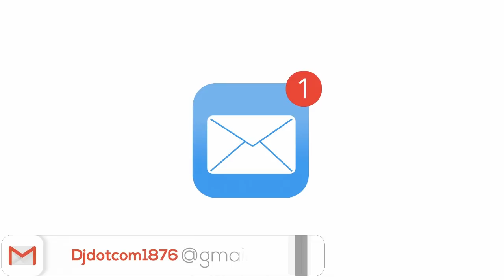DJ DOTCOM PRESENTS ROUGH UP ROAD DANCEHALL MIXTAPE (2014 - 2015) (CLEAN VERSION)🔊🔥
1.ALKALINE & MAVADO & I OCTANE_ABOVE DEM
2.AIDONIA_90'S GANGSTA TOWN
3.VYBZ KARTEL_REP
4.VYBZ KARTEL_FIRE BALL
5.VYBZ KARTEL_CRASHING HEAD ON
6.VYBZ KARTEL_SERVANT
7.VYBZ KARTEL_LOUIS V
8.VYBZ KARTEL_LIFE ME SAY
9.MAVADO_MY OWN
10.AIDONIA_WUK OFF YOU GAL
11.DEMARCO_GOOD BOOK (DUB)
12.I OCTANE_MY SCHEME (DUB)
13.BRYKA_DEM A FIGHT YOUTHS (DUB)
14.VERSATILE_NUH TEK TALK (DUB)
15.ALKALINE_A WAH GWAN
16.VYBZ KARTEL_FIX UP
17.ALKALINE_DEM AGO DEM
18.MAVADO_BAD ANYTIME
19.AIDONIA_GANGSTA MEK WALK
20.VYBZ KARTEL_MAN STRAIGHT
21.MAVADO_DEM NUH MAN
22.ALKALINE_NUH PLAY DAT
23.VYBZ KARTEL_PRESSURE
24.VYBZ KARTEL_MONEY PON MI BRAIN (CT-SCAN)
25.MASICKA_DEM AGO DEAD
26.DING DONG_WE A LEAD
27.DING DONG_SEH FEH
28.DING DONG_LOWE MI NUH
29.CHI CHING & BEENIE MAN & POPCAANN_WAY UP (REMIX)
30.ZAGGA & TARRUS RILEY_FREE UP (DUB)
31.DEMARCO_BUN UP ROAD (DUB)
32.I OCTANE_GYAL TING (DUB)
33.BEENIE MAN_BADMIND PEOPLE
34.ALKALINE_A BAGGA TINGS
35.MAVADO_NAH USE DEM
36.VYBZ KARTEL_MI NUH TRUST PEOPLE
37.ALKALINE_LIVING IT UP
38.BEENIE MAN_WE RUN ROAD
39.ASSASSIN_EVERYBODY ROCK
40.CHI CHING CHING_COOB DEM UP
41.I OCTANE_GET GYAL
42.POPCAAN_INNA DI LOBBY
43.POPCAAN_RIFLE SLAP ROUND DEH
44.AIDONIA_NO MAN TO MI SPLIFF
45.DEMARCO_WHO THE HELL CARES (DUB)
46.MAVADO_CHERISH MY LOVE
47.MAVADO_GHETTO BIBLE
48.ALKALINE_NUH LIKE PEOPLE
49.VYBZ KARTEL_STRAIGHT & NARROW
50.VYBZ KARTEL_LOBSTER
51.VYBZ KARTEL_TOO BADMIND
52.VYBZ KARTEL_MIND DUTTY
53.VYBZ KARTEL_JAMAICA LAND WE LOVE
54.MAVADO_BORN FI DIS
55.ALKALINE_INNA YUH BELLY
56.ALKALINE_NICE SUH
57.CHRIS MARTIN_UNDER THE INFLUENCE
58.POPCAAN_WAY UP
59.MAVADO_STORY
60.MAVADO_HOTTER THAN BREAD
61.MAVADO_THINK ABOUT ME
62.VYBZ KARTEL_DRINK UP
63.VYBZ KARTEL_YOU WANT ME
64.ALKALINE_TOUCH ME
65.MAVADO_FRIENDS WITH BENEFITS
66.VYBZ KARTEL & KESHAN_THE GOODS
67.VYBZ KARTEL_WITHOUT MONEY
68.VYBZ KARTEL_MONEY CAN'T BUY FREN
69.VYBZ KARTEL_VOLCANO
70.VYBZ KARTEL_DANCEHALL
71.VYBZ KARTEL_BARE VYBZ
72.VYBZ KARTEL_ME MEK YUH FEEL SURE
73.VYBZ KARTEL_DO DI MATHS
74.VYBZ KARTEL_UNSTOPPABLE
75.VYBZ KARTEL_FACEBOOK
76.PG13_RADIO
77.GAZA TUSSAN_LIKE ADDI DI TEACHA
78.VYBZ KARTEL_KEYSTONE
79.BUSY SIGNAL_TEXT MESSAGE
80.VYBZ KARTEL_GAL A GET MORE
81.VERSHON_RUFF UP THE WORLD
82.BLACK RYNO_SIDE CHICK
83.BEENIE MAN_MILLION GAL
84.ISHAWNA_RESTRAINING ORDER
85.MAVADO_HIGH LIFE
86.VYBZ KARTEL_MONEY ME A LOOK
87.ALKALINE_ON FLEEK
88.VYBZ KARTEL_SPEEDOMETER
89.MAVADO_KITE STYLE
90.I OCTANE_ANY BWOY
91.I OCTANE_HYPE WE SELF
92.VYBZ KARTEL_BOB MARLEY & THE HIGH TREES
93.MAVADO_UP LIKE 7
94.MASICKA_CHECK AGAIN
95.ALKALINE_WHEY YUH HAVE
96.KALADO_WEH YUH NUH HAVE
97.ALKALINE_NO REGULAR (LILLY)
98.MAVADO_A BOY LIKE ME
99.BUSY SIGNAL_WHAT IF

SOUNDCLOUD: DJ DOTCOM MIXTAPE GENIUS
MIXCLOUD: DJ DOTCOM {MIXTAPE GENIUS}
AUDIOMACK: DJ DOTCOM (MIXTAPE GENIUS)
FAN PAGE: DJ DOTCOM
RECORD LABEL : DJ DOTCOM RECORDS (D.D.M)